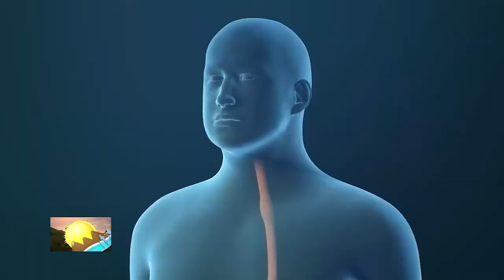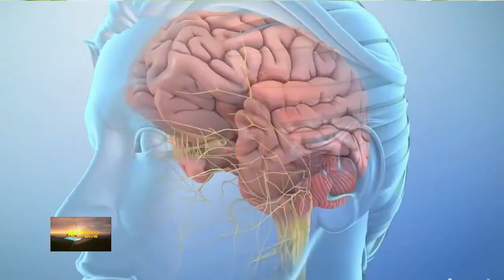CONSTIPATION (A HEALTHY PHILADELPHIAN (EP - 3) ) - 5th May 2022 | Stephen Adom Kyei-Duah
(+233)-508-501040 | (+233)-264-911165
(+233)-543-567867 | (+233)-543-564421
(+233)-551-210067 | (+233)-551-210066